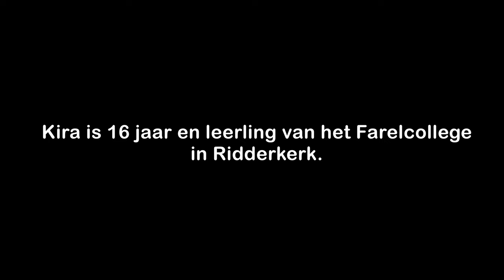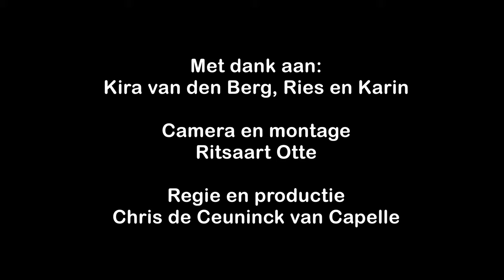Documentaire over milieuactivist Kira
Wat beweegt een milieuactivist om zich in te zetten voor het klimaat? Een inspirerend portret.

Regie en productie:
Chris de Ceuninck van Capelle

Met dank aan:
Kira van den Berg, Ries en Karin

Camera en montage:
Ritsaart Otte